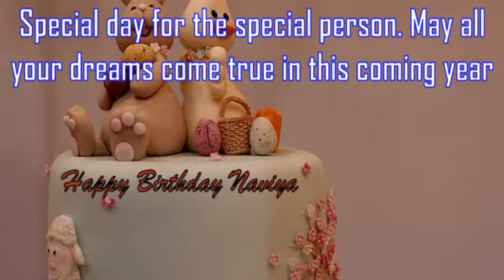Happy Birthday Naviya Image Wishes✔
Happy Birthday Naviya Images. Send Personalized happy birthday wishes to Naviya in 1 min by visiting
GreetName has thousands of image templates to choose from based on gender, age, and relationship. Pick the best image template. Enter Your Name and click 'Generate Personalized Image' button. You can share Naviya picture birthday wishes to any social network such as Facebook status, Whatsapp status, Instagram, Twitter, Google+, etc